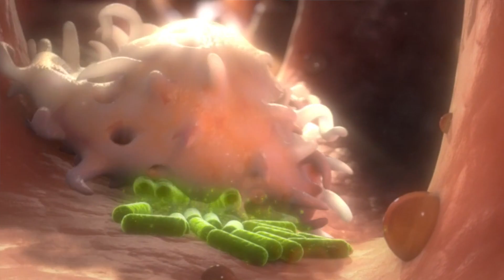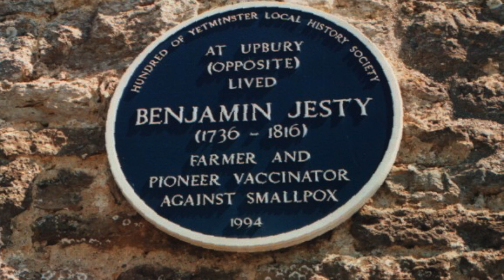Immunity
Faculty immunologists Dr Sheena Cruickshank and Prof Richard Grencis discuss the ways in which the immune system interacts with other bodily systems and the external environment and how these interactions can either promote good health or lead us to sickness.

We also look at the controversy that has over shadowed the remarkable achievement of vaccination ever since it the medical procedure was first developed in the 18th century and explain how the inoculation process works.

Finally, we explore the curious recent emergence of allergic and autoimmune disease in the developed world and how our hyper-hygienic lifestyle may not be as beneficial as we thought.

Thanks to Fusion Medical & Scientific Animation for opening graphics - fusionanimation.co.uk/